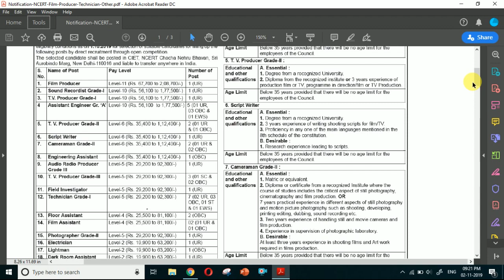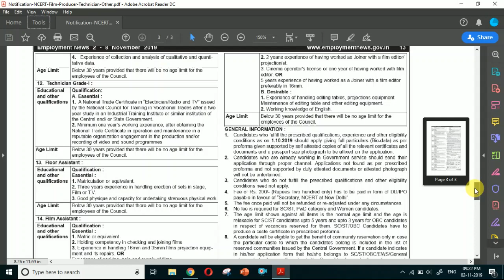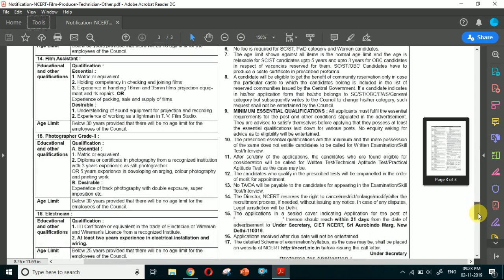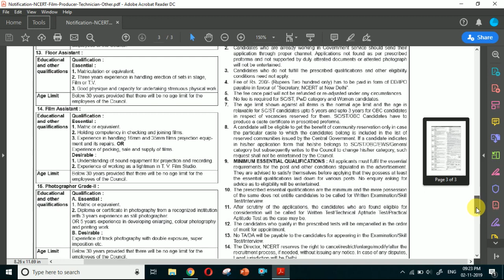Job in Film Industry || NCERT || Total Post- 36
Please visit here to download the official notification